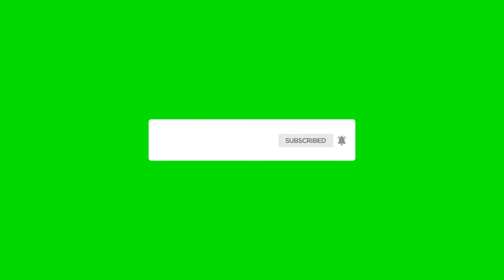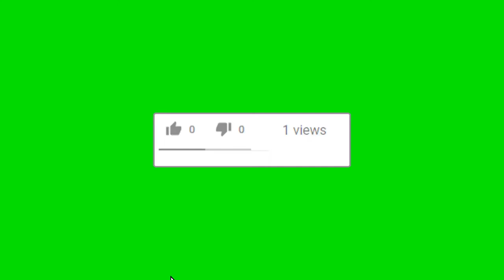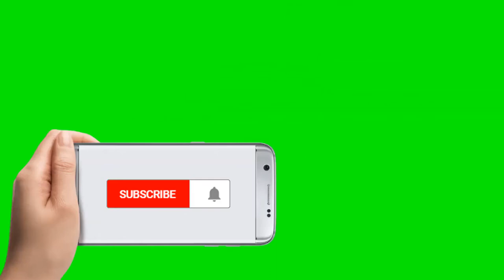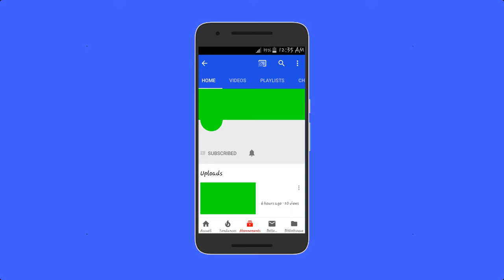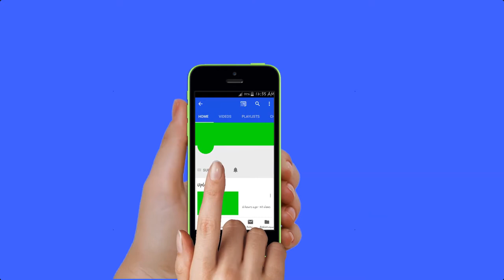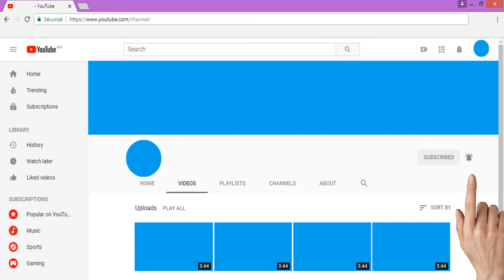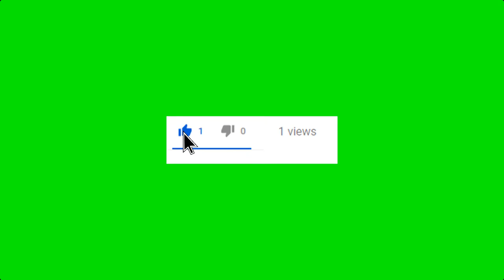Top 100 Subscribe Green Screen Animation - หน้าจอสีเขียวฟรี - Free4Use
High Quality Video Effects
หน้าจอสีเขียวฟรี
 зеленый экран бесплатно